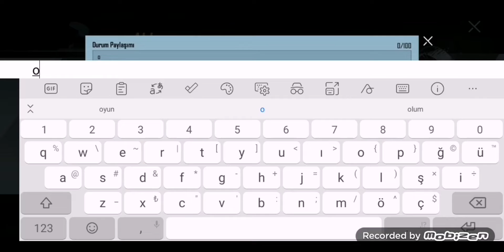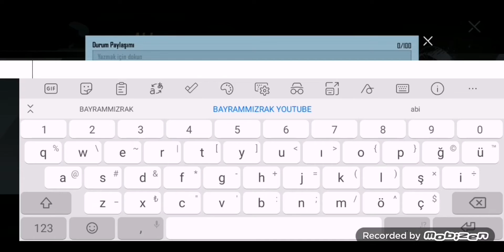ŞANS DOLU PREMİUM SANDIK AÇTIM HERŞEYİ ALDIM KARAKTER GÖREVİNİ YAPTIM PUBG MOBİLE